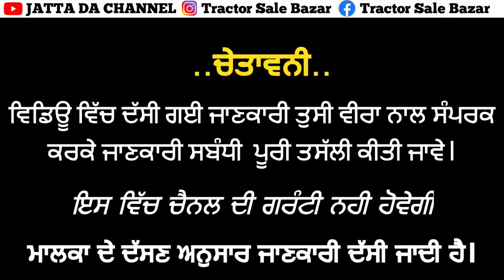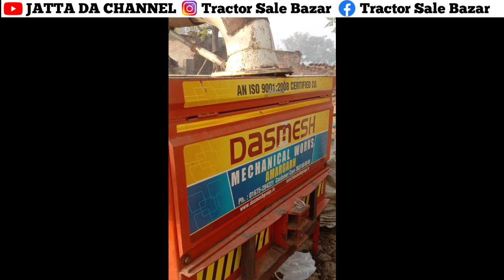Secondhand Dashmesh Straw Reaper for Sale in Punjab/ All Original Reaper// Ph= 9779445356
पंजाब में बिक्री के लिए सेकेंडहैंड दशमेश स्ट्रॉ रीपर/ऑल ओरिजिनल रीपर//

dashmesh reaper,
dashmesh reaper price,
dashmesh reaper 517,